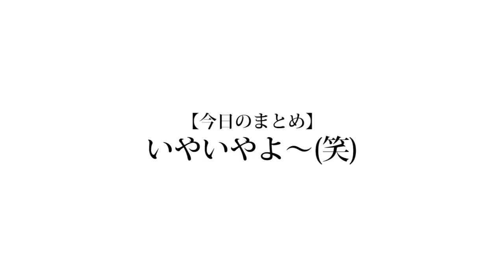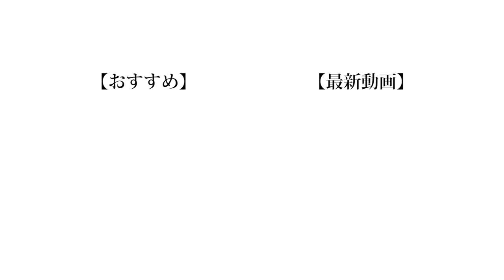【雑談】歌詞乗っ取りゲームとイヤイヤヨゲームやったら大盛りあがりｗｗｗ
もはや雑談ではないが放課後感があるので良しよする。
この雰囲気流行らねえかなあ。

【コンセプト】
❏何気ない日常の異常に面白い瞬間」を僕たちと一緒に共有できたら最高です！

❏ 公式
❑ 晴生(はるき)
❑ 魁斗(かいと)
❑ のせ
❑ もっち
【Untitled_mo】